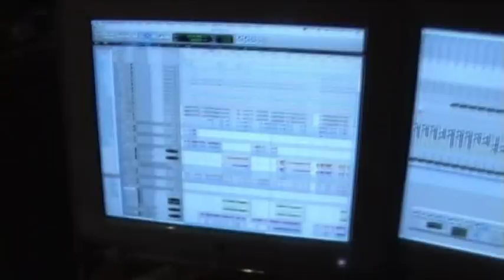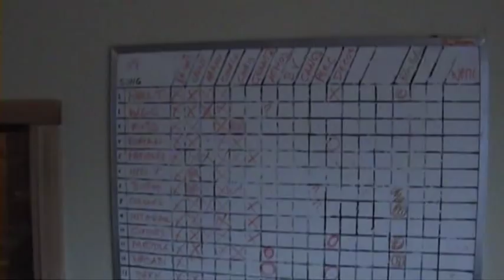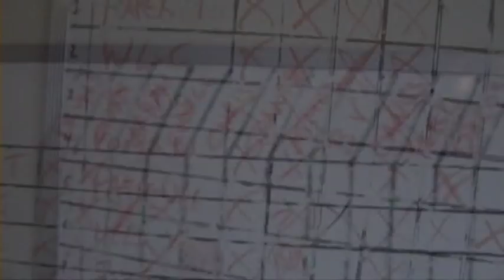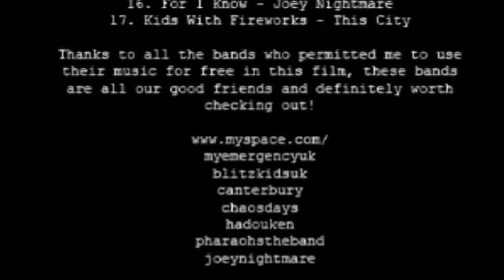"The Final Chapter" This City Studio Diary Seattle Video Part 08